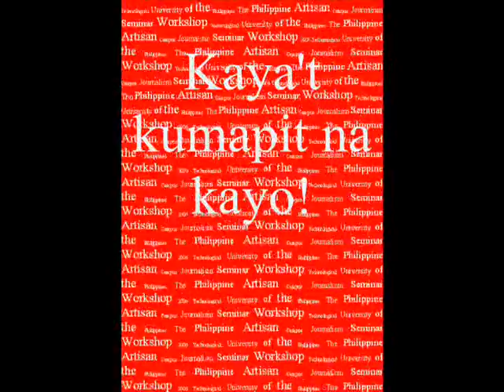CJSW 2006 Trailer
Trailer video of Campus Journalism Seminar Workshop 2006, hosted by The Philippine Artisan, TUP-Manila. November 23-25.